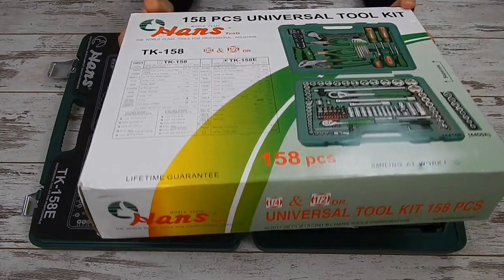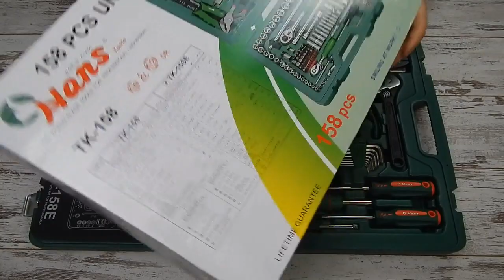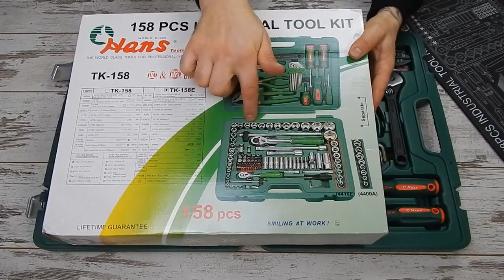🔧 HANS TK-158E Набор инструментов Ханс 158 предметов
Набор инструментов HANS TK-158E изготавливается в условиях жёсткого контроля качества на каждом из производственных этапов и соответствуют высоким стандартам DIN и ISO. Предназначен для работ в суровых условиях повышенных нагрузок. В производстве применяют горячую и холодную штамповку, точно соблюдают термические режимы, используют специальные сплавы. Инструменты хранятся в прочном и удобном пластиковом кейсе. Материал изделий ― хром ванадий и хром молибден, устойчивый к любым нагрузкам.